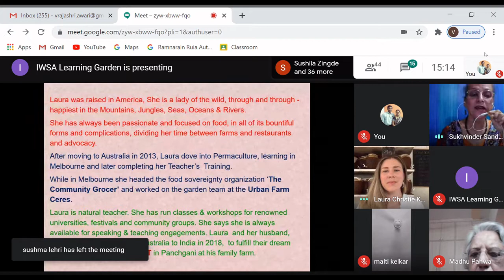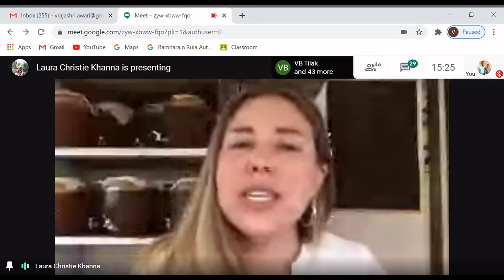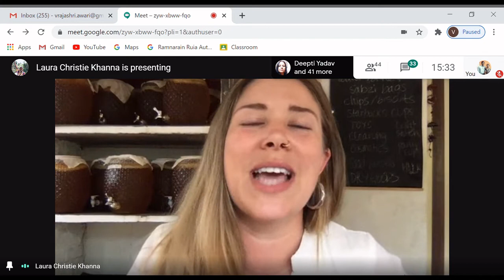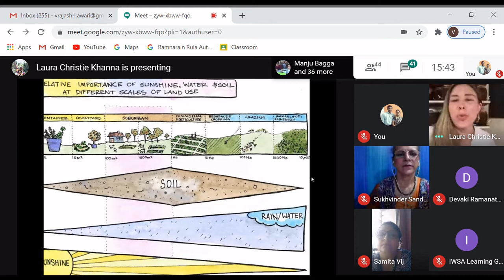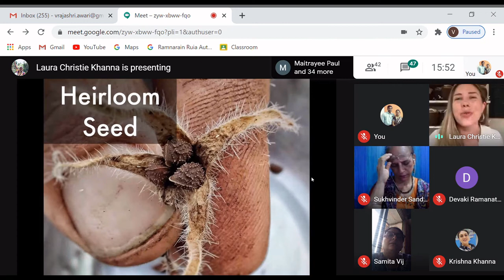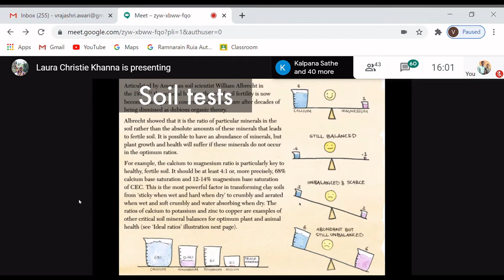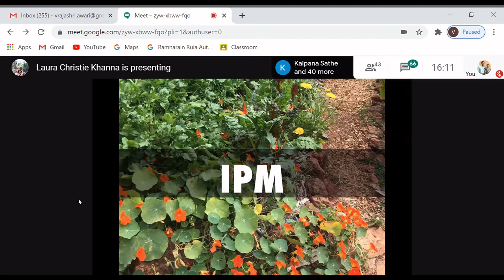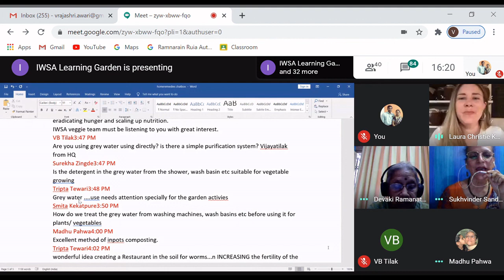Member Enrichment Programme: 20th talk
Speaker: Laura Christie Khanna, Founder, The Odd Gum Nut
Topic: How To Grow Veggies Permaculture Styles